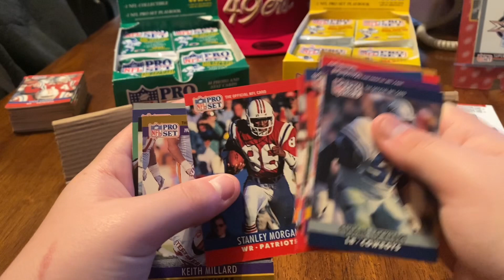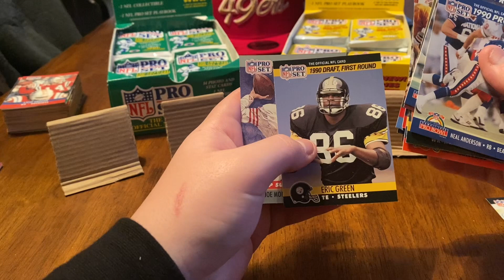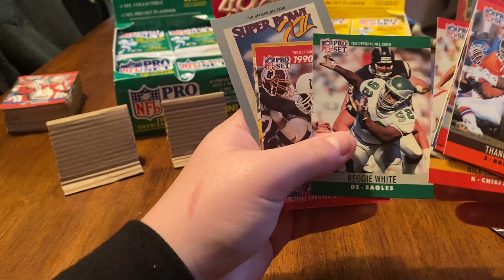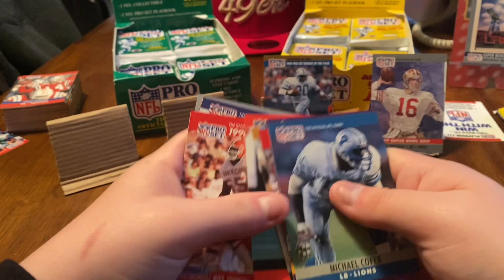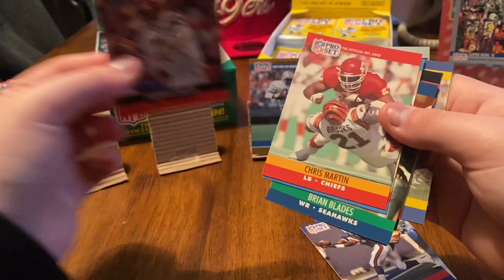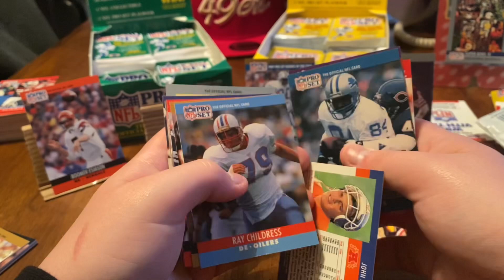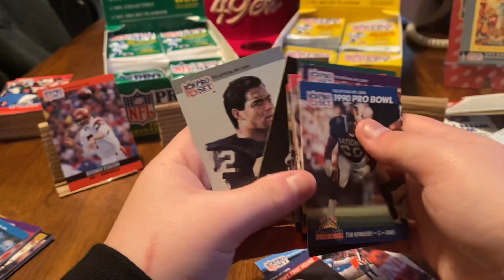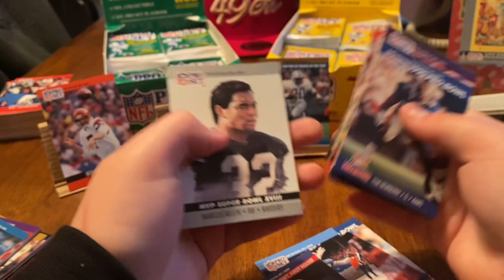Opening packs of 1990 NFL Pro Set